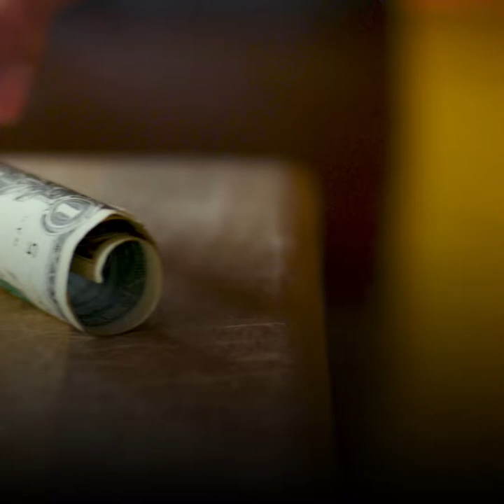المخدرات تدمر بورما!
الميثامفيتامين يهلك السكان البورميين ويضع البلاد في حالة طوارئ صحية!